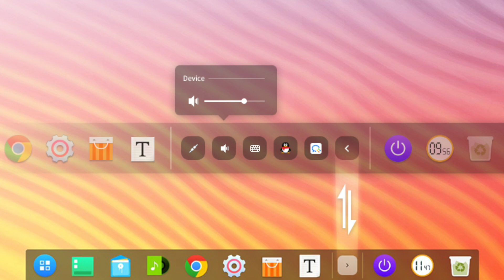Ktor 1.0, Ubuntu 18.04 extiende su soporte, PythonDay Guadalajara